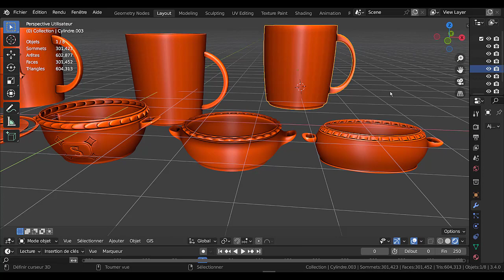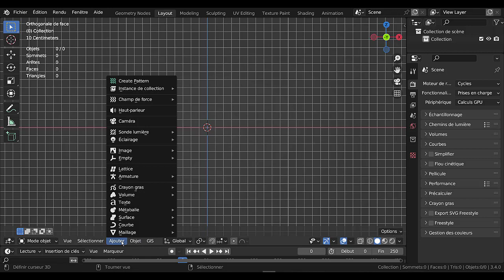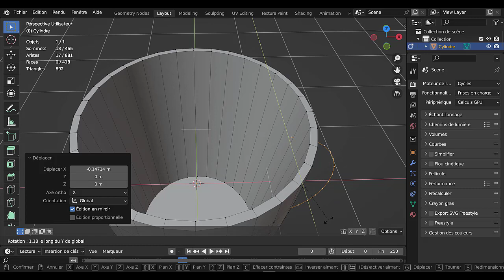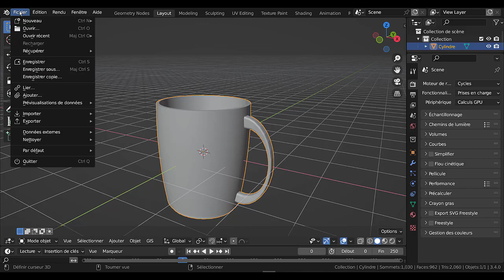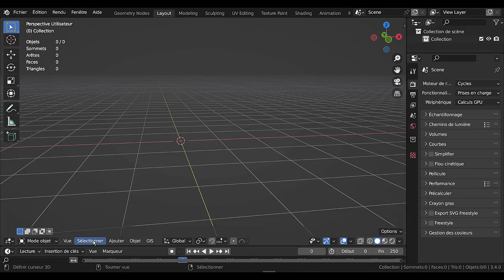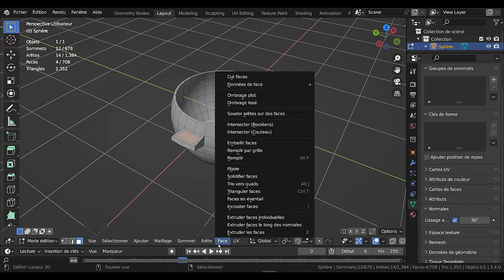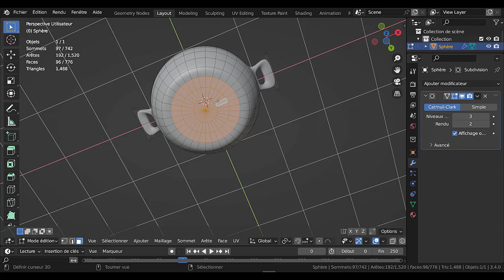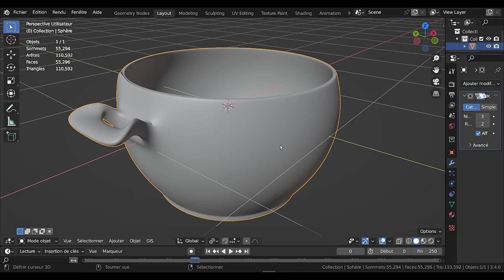Casse Tête Blender 3D n°4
Lien pour la playlist des QCM et Casse-Tête